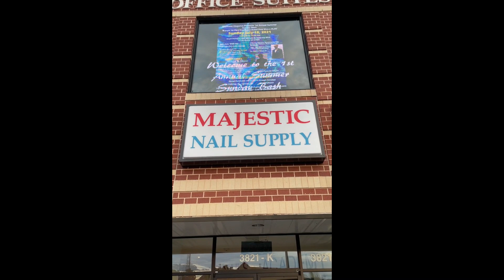Rhythmic Elegance 1st Annual Summer Sunday Bash - We Are Up In Lights!